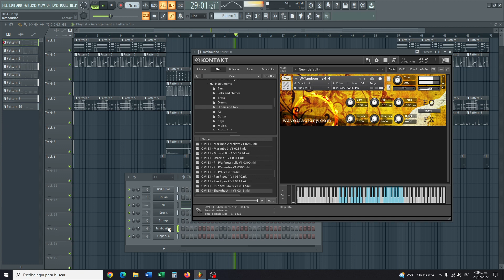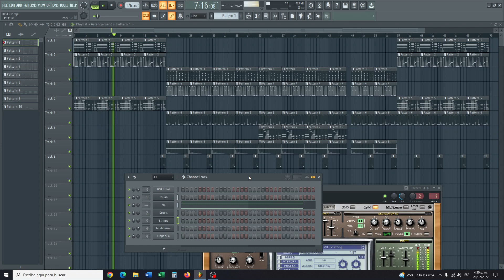UB40 - Desert Sand (Instrumental)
This is an example what I can do with FL. Please note there is not Brass or Guitars because Synth software sounds horrible on this instruments. Enjoy it !!